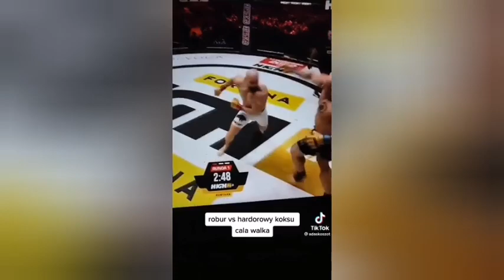Robur vs Burnieka CAŁA WALKA | HIGH LEAGUE